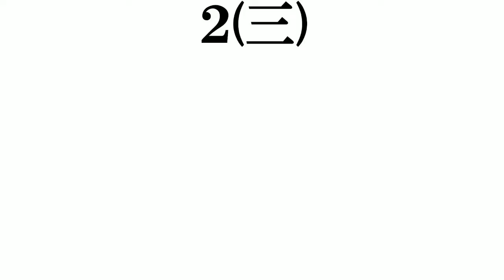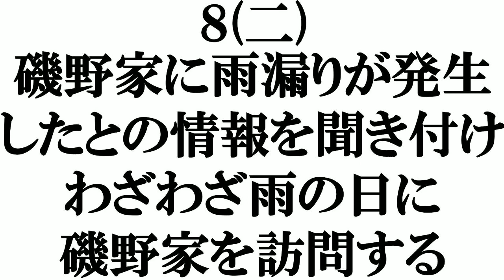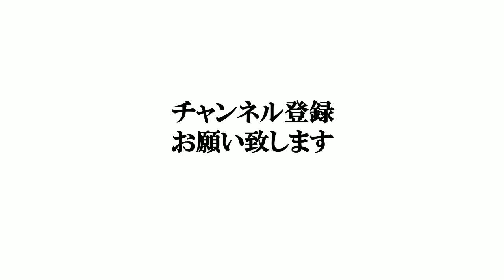【サザエさんの堀川君​サイコパスエピソード​】打線組んでみた